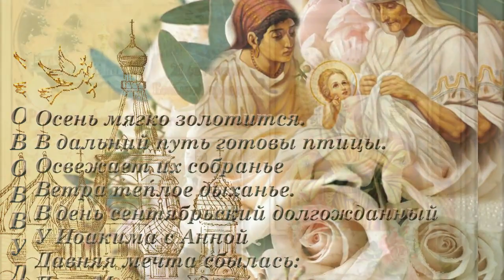РОЖДЕСТВО БОГОРОДИЦЫ ДЕВЫ МАРИИ Матери Иисуса Христа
21 сентября 2019 года православный мир отмечает великий праздник – Рождество Пресвятой Богородицы. Этот праздник является одним из самых важных и почитаемых в церковном календаре. Традиционно в этот праздник люди возносят молитвы Деве Марии.
 Песню "У Иконы Божией Матери" исполняет Михаил Барский Автор музыки Михаил Барский и Евгений Кобцев,
Автор текста- Сергей Каминский
Все картинки,фото и материалы взяты из открытых источников Интернета